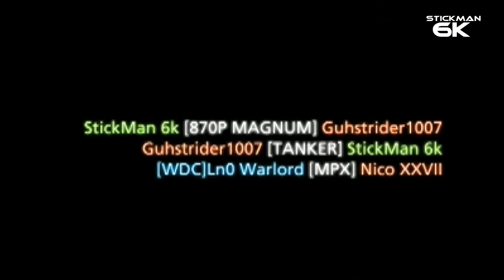Battlefield Hardline Beta Funny Moments - Pr0teK Gamer, UNsponsored, Noob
Finally got to play some battlefield, i've never really been a battlefield player but this is awesome Hope you enjoy the vid.